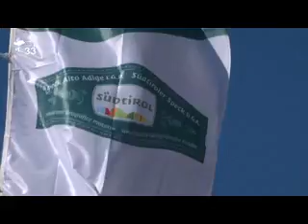Speck Alto Adige